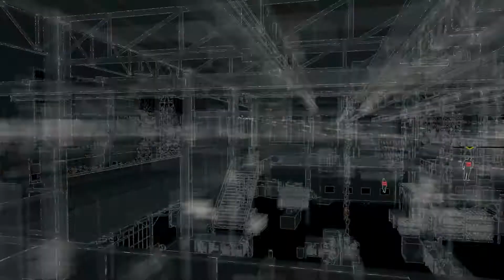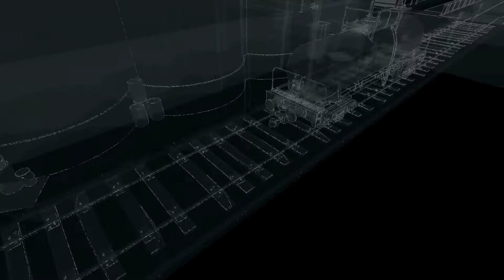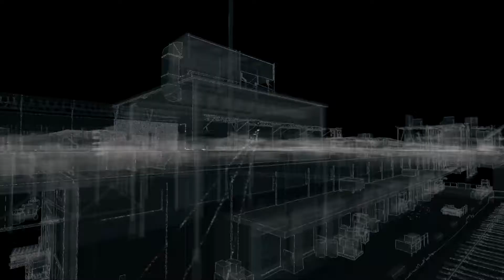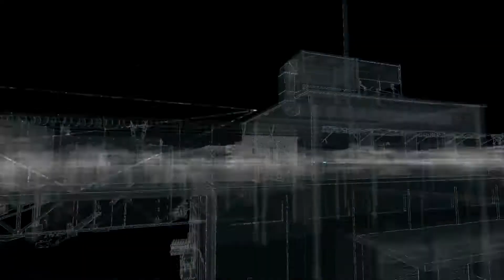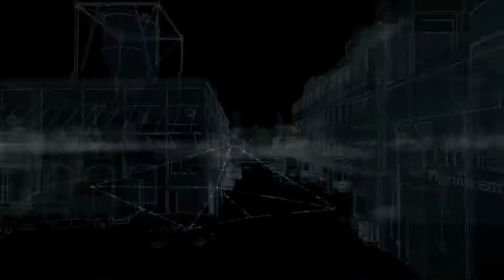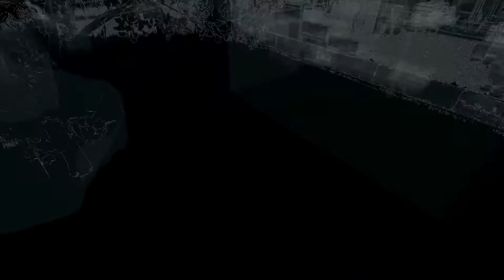WATCH_DOGS - EP 14 - Protector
Watch Dogs, developed by Ubisoft Monteral and published by Ubisoft, is a open word, action/adventure, 3rd person video game. Players progress through the story completing various missions. Players can also explore Chicago freely as well.

Watch Dogs also features an online mode that works along side the single-player mode. This allows for one other player to join another player's game and attempt to install a virus onto their phone. Watch Dogs has also confirmed other online modes as well. These game modes are decryption, Ctos challenge, races, and a free roam mode.